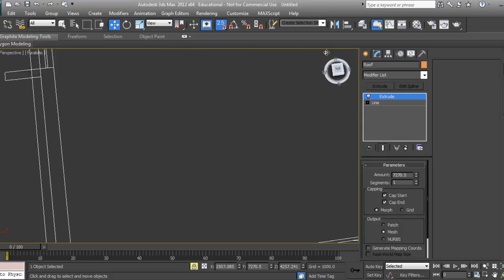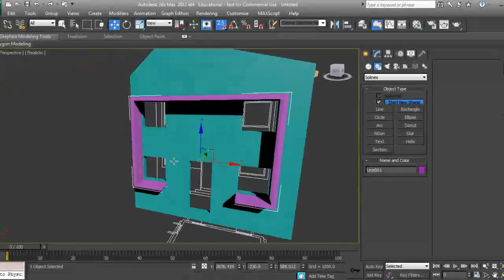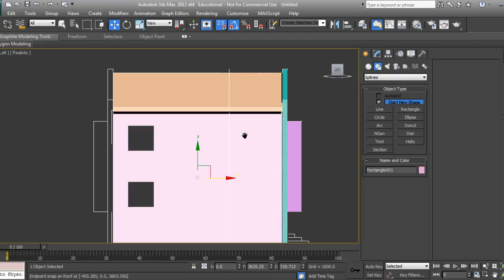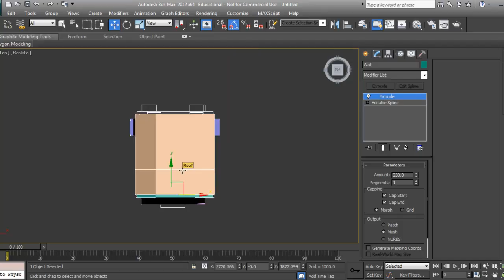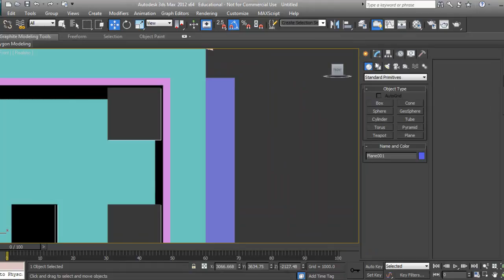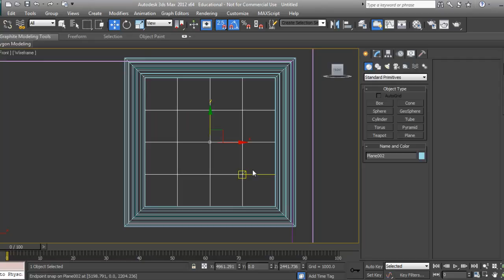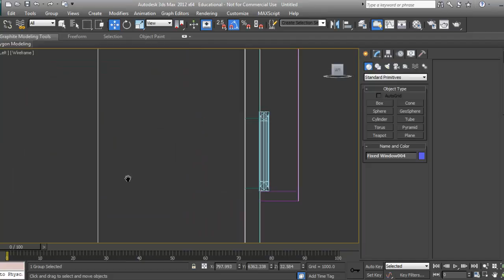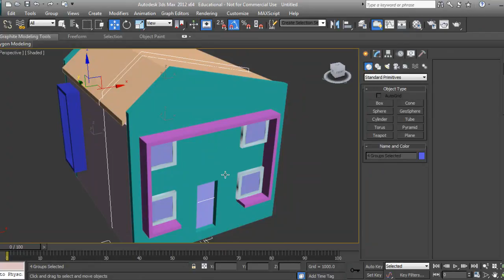Your First Assignment in 3D Max Part 02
In this Video,I have shown how to make a small house with understanding of Autocad Plan.
This tutorial is more beneficial for New Comer students of 3D Max,also you will able to understand how to import plans and also to extrude them very easily.
Enjoy Learning.

Circle Cabinet
Circle Black CC 840 Gaming Cabinet

Graphics Card
Gigabyte GeForce GV-N710D3-2GL 2GB PCI

Hard disk(Internal)
Seagate Barracuda 2TB 3.5-inch Internal Hard Drive

Processor
AMD FX 8320E (8 core) processor